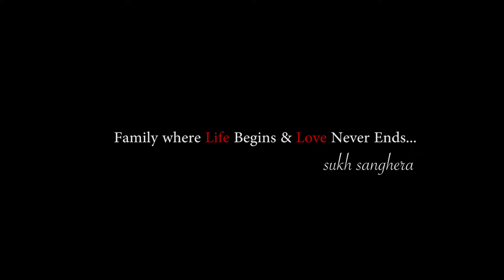Garry Sandhu Jaanu Official Music Video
FOLLOW THE CHANNEL FRIENDS

PK hungama mASTI Official Channel

Latest Videos Songs Music & Shows

I hope you enjoyed watching the video about Awesome Videos
Follow to our channel and learn more about new things.